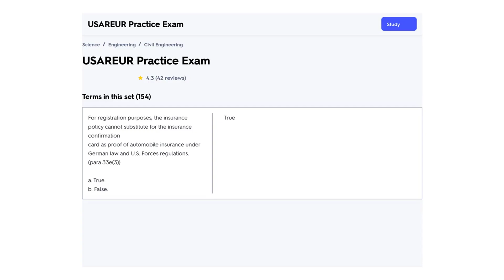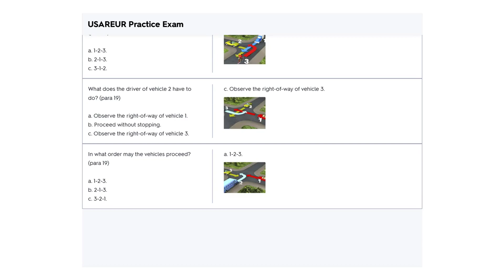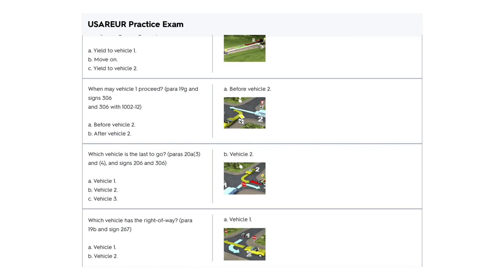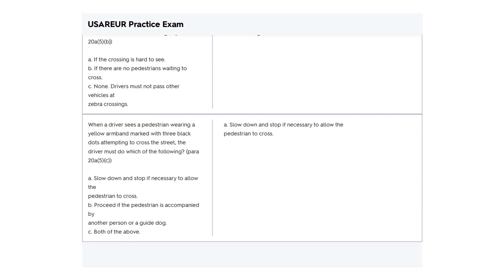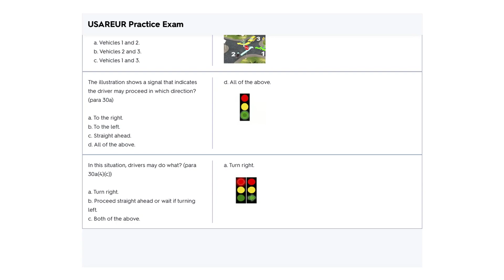USAREUR Practice Exam Flashcards / learnexams